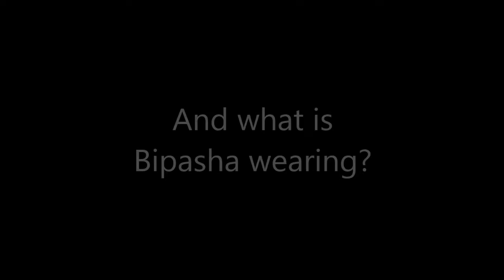Who is Bipasha Basu Celebrating New Year's With - iKarmik exclusive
Get safety tips for women from Bipasha Basu for New Year's Eve. Know who is she celebrating NYE 2015 with as she wishes all iKarmik viewers a HNY!!